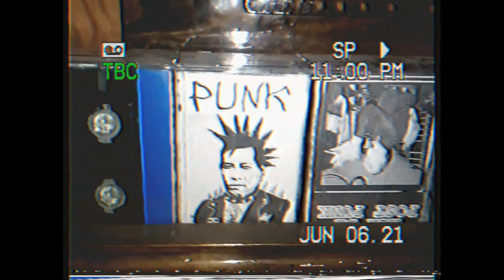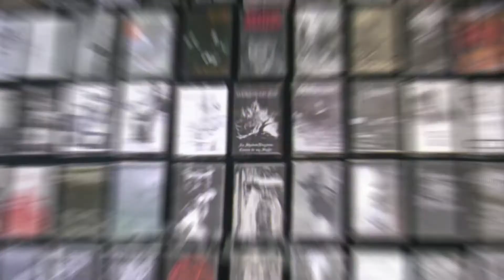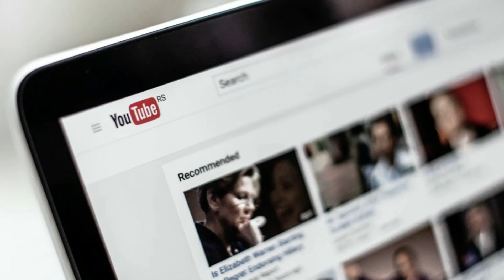¿QUE ES EL UNDERGROUND? / Funeral Boy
en este video hablaremos del underground que es en que consiste quienes lo conforman entre otras cosas relacionadas en los próximos videos estaré hablando de otros temas relacionados al mundo del underground se podría decir que será una pequeña serie del underground si quieren que hablemos de otra cosa o tienen una opinión respecto al video los estaré leyendo en los comentarios no se suscriban ni nada de eso no sirve de nada solo disfruten del video

CDD H L M